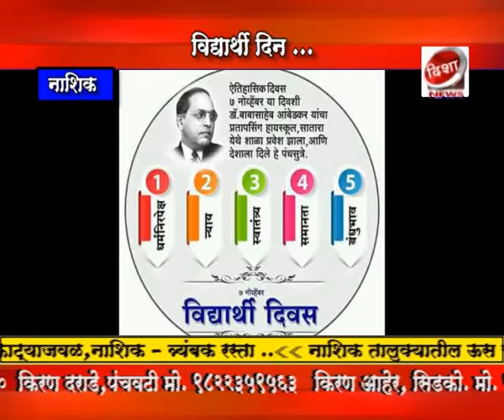Disha news___Student day